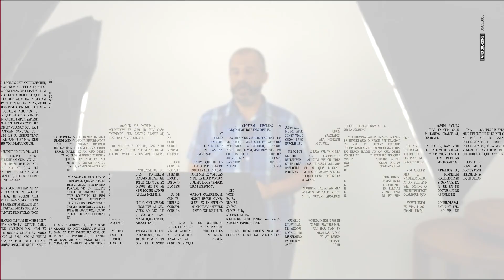Gatilho emocional, quem nunca!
Você já teve uma lembrança, sentiu algum cheiro ou ouviu alguma música que te despertou certo tipo de emoção?

São os famosos gatilhos emocionais.

Você já teve?

Nesse Plugado vamos te explicar o que são e as causas desses gatilhos e que eles podem ser tanto negativos quanto positivos.

Quando esses gatilhos fogem do seu controle, o importante é pedir ajuda e cuidar da saúde mental!

Fique plugado com a gente para saber como dominar esses gatilhos!

 👉🏼 O conteúdo presente no Plugado na Saúde tem como objetivo informar. Não estimulamos o autodiagnóstico, auto tratamento ou automedicação. Em caso de necessidades, procure seu médico.